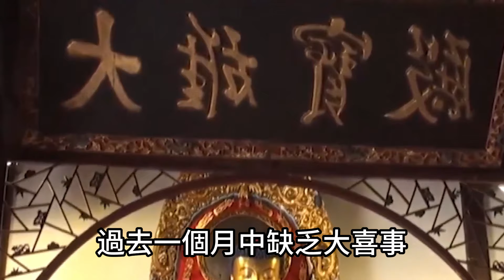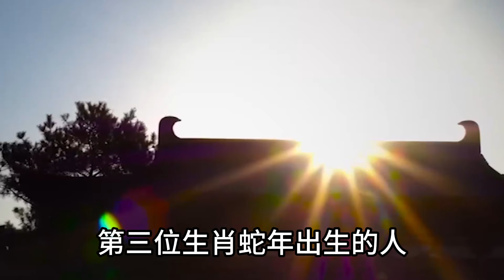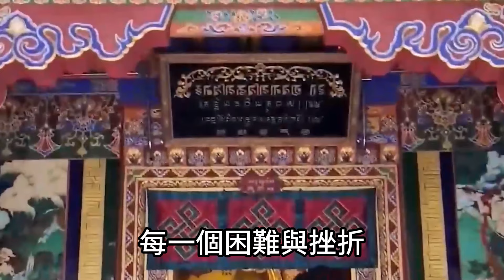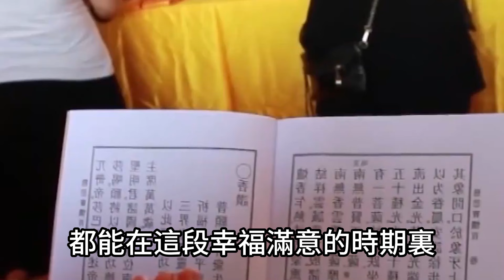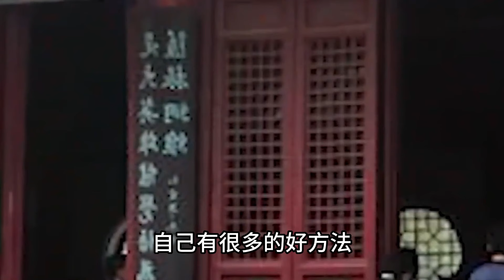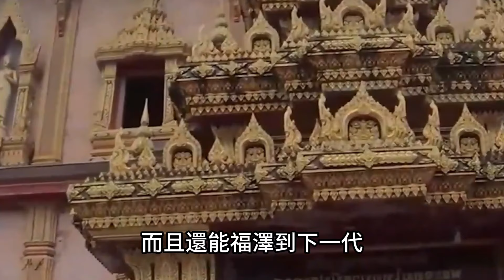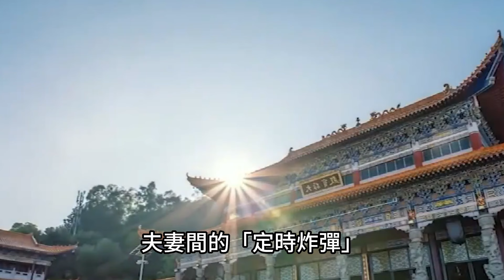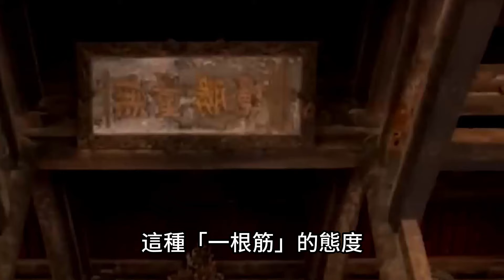千萬不容錯過！11月中旬過後，富貴大財擋不住，源源不斷的4生肖，由窮轉富富貴不間斷！運勢 風水 佛教 生肖 发财 横财 【佛之緣】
千萬不容錯過！11月中旬過後，富貴大財擋不住，源源不斷的4生肖，由窮轉富富貴不間斷！